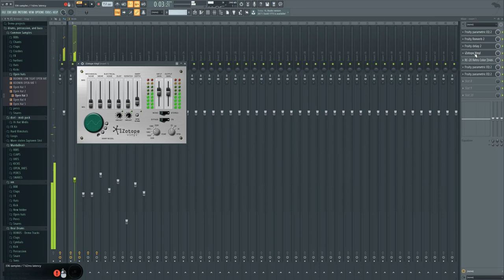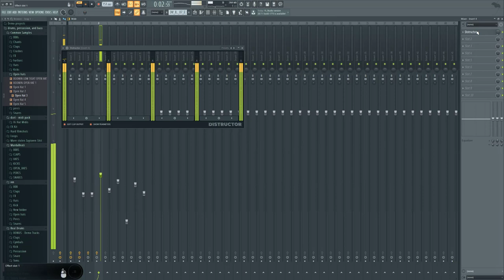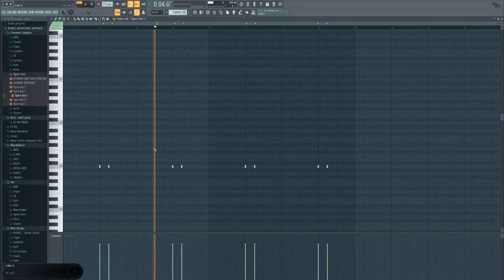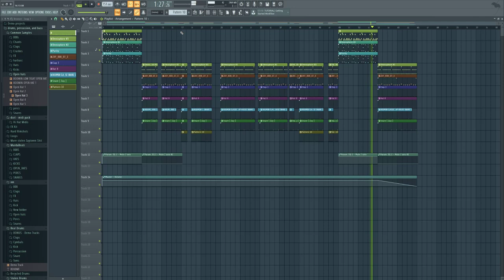Ski Mask the Slump God -- Burn the Hoods Instrumental Remake FL Studio Tutorial (Free FLP)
2. Click on this link and download the FLP

Make sure to comment future suggestions for me